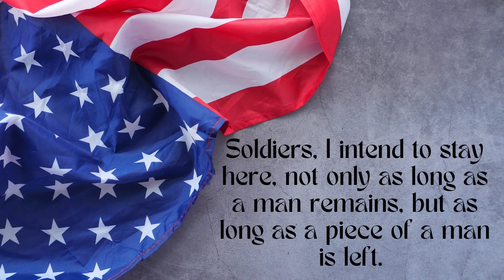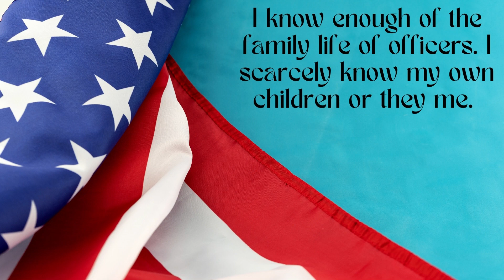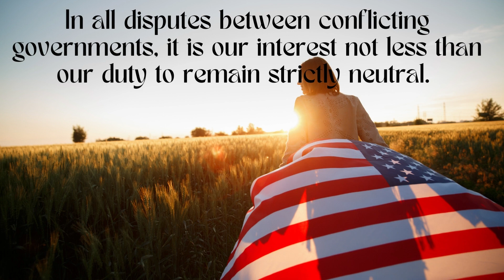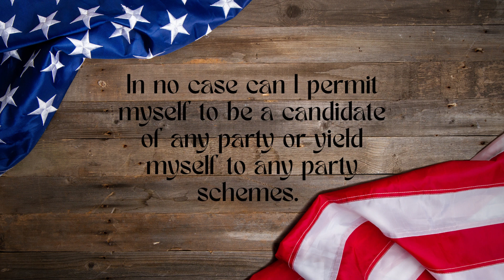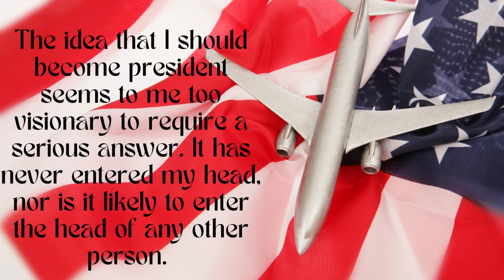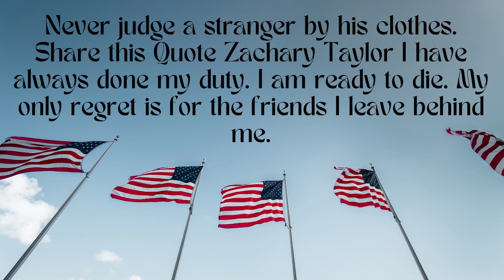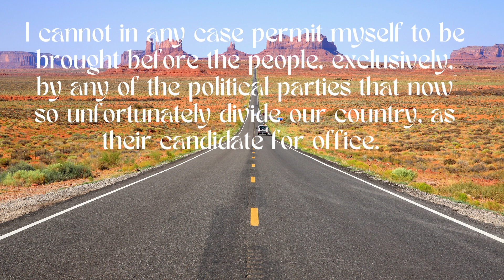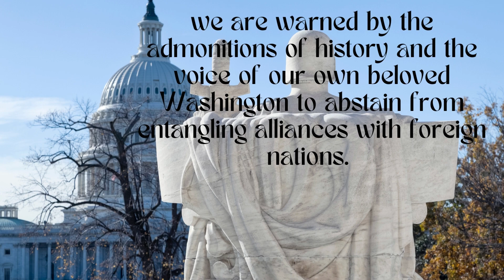US President QUOTES - Zachary Taylor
┫ Zachary Taylor ┣
👉 Born: November 24, 1784 Virginia
👉 Died: July 9, 1850 (aged 65) Washington, D.C. United States
👉 Title / Office: presidency of the United States of America (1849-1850), United States
👉 Notable Family Members: spouse Margaret Taylor

Zachary Taylor, (born November 24, 1784, Montebello plantation, near Gordonsville, Virginia, U.S.—died July 9, 1850, Washington, D.C.), 12th president of the United States (1849–50). Elected on the ticket of the Whig Party as a hero of the Mexican-American War (1846–48), he died only 16 months after taking office.